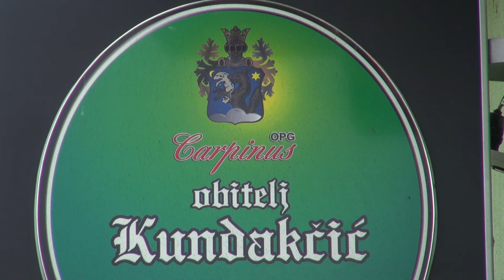Zlatno klasje: Proizvođači zadovoljni zaštitom naziva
Na posljednjem sastanku Odbora za politiku kvalitete poljoprivrednih i prehrambenih proizvoda, pri Europskoj komisiji, održano je glasanje o prijedlogu upisa naziva "Slavonski kulen“ u Registar zaštićenih oznaka izvornosti i oznaka zemljopisnog podrijetla. Prijedlog je jednoglasno usvojen, što je veliko priznanje za jedan od najprepoznatljivijih slavonskih brendova...